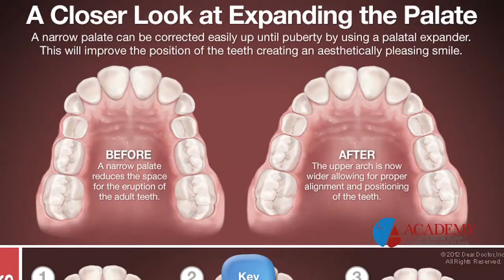Early Intervention Key For Children With Sleep Apnea, With Dr Larry Pribyl, Center for TMJ & Sleep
Dr. Larry Pribyl, of the Center for TMJ & Sleep Apnea in Independence, Missouri, talks with Sleep Better TV about how important early intervention is with children with sleep breathing disorders, such as sleep apnea.